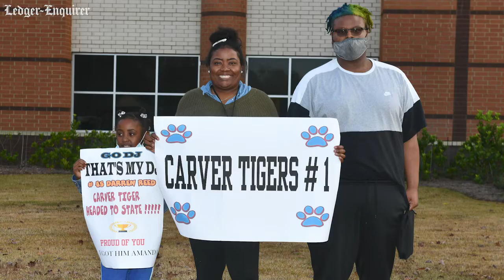G.W. Carver celebrates team's departure for GHSA AAAA state championship football game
G.W. Carver High School in Columbus celebrated the football team's departure Thursday for the GHSA AAAA state championship game, scheduled for Dec. 10 in Atlanta against Benedictine. Look for coverage of Friday's game at ledger-enquirer.com.